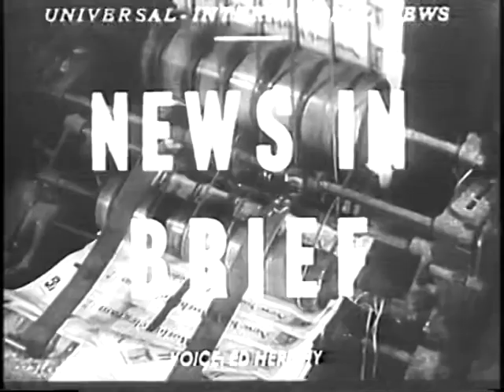Universal Newsreel 1957-05-30 Atom Fallout. New Tests Begin As Safety Debate Rages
1) atomic test series begins over Nevada, blast at night in early dawn
(2) Norwegian sailing ship arrives in NY, refloated after sunk by Germans
(partial newsreel)
50s newsreel reporting the latest round of nuclear tests in Nevada. We get to see a spectacular nuclear explosion and, despite the narrated concerns about fallout, lots of folks watching the blast wearing those eye-protecting glasses. Also included is a story about one of the last Navy sailing ships.